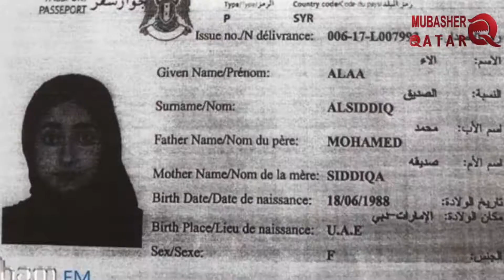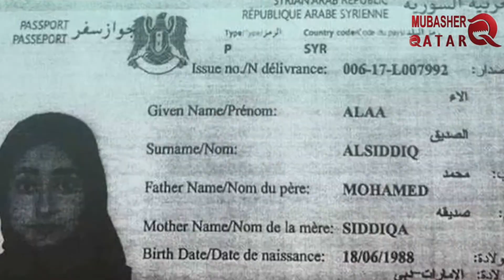Doha faisait de faux passeport pour faire passer les fraternités Émiratis à la Turquie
" L'émirat du Qatar a fait de faux  passeport  pour faire passer en contrebande "Alaa Mohammed Al-Siddiq", l'une des femmes leaders de la Fraternité terroriste du Qatar à la Turquie, puis se rendre à Londres, la capitale britannique", selon les médias Émiratis.
"Doha embrassait la Fraternité, qui est une fugitive des Émirats Arabes Unis, Alaa Mohammed Al-Siddiq, une membre du groupe terroriste", ce qu'il a déclaré le site de l' Émirati  "Al Aïn" .
La fugitive, "Alaa Al-seddik", est l'une des femmes leaders les plus dangereuses de la Fraternité terroriste dans le Golfe, Doha a fourni le passage aux autres pays malgré l'expiration de la période de validité de son passeport .

Les médias Syriens ont publié une photo de l'un des passeports de la Confrérie Émiratie, Alaa Mohammed Al-Siddiq, qui est parti sous ce faux passeport du Qatar à la Turquie.

Le départ d' Alaa Al-Siddiq du Qatar avec le passeport forgé a été fait avec la connaissance et l'aide des Turcs et des Qataris dans la sécurisation et qu' elle voyagera en Grande-Bretagne .